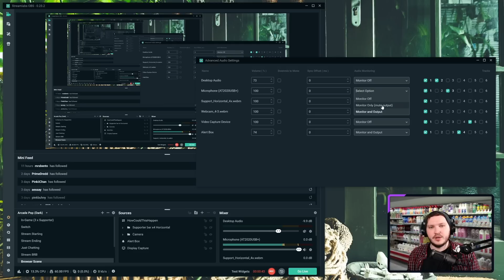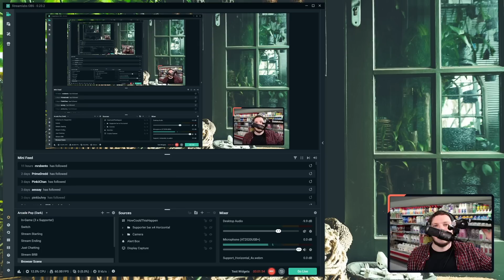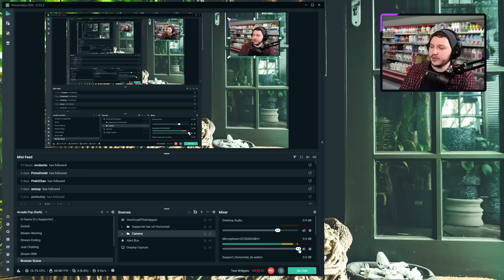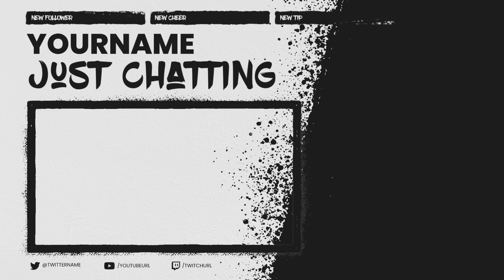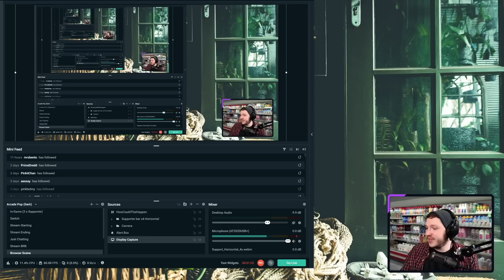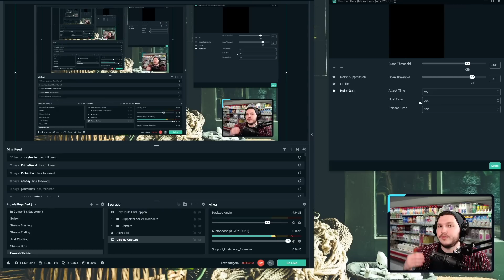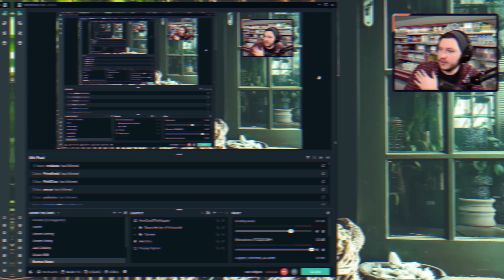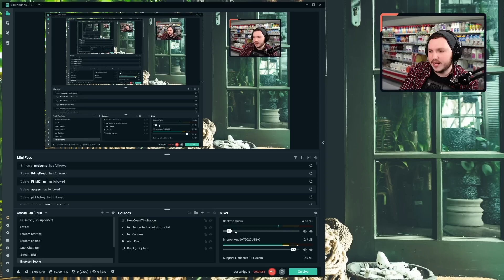How To Make ANY Microphone Sound BETTER For Twitch!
You don’t need crazy expensive equipment to sound like the pros, it may help but at the end of the day just understanding how to the basics can go along way to make any microphone sound pro for your Twitch Stream!

Today we are covering levelling your audio, mixing your game and microphone so they aren’t clashing, and most importantly how to add my three favourite filters to your microphone to make you sound perfect!

💬 How To Grow On Twitch - 0 - 25 Viewers in 60 Days!

Understanding audio is crucial to becoming a content creator on Twitch, and it’s also one of the biggest barriers because people can’t tell when it is bad, or if they can they don’t know how to fix it.

Before I became an online Content Creator and Streamer, I was in the film industry for over six years, and audio was always something that stumped people despite it being really easy once you get the basics of it down.

Today I am going to help you get set up and sound like a pro on your stream.

🕘Timestamps:

0:00 Video Start!
0:20 Introduction
1:20 How To Pick A Microphone For Streaming
2:35 How To Turn On Monitoring For Streamlabs OBS
3:13 How To Position Your Microphone
4:45 How To Adjust My Microphone Volume on my computer
5:25 How To Adjust My Microphone in Streamlabs OBS
6:15 Free Animated Twitch Overlays
7:00 How To Set Up Filters In Streamlabs OBS
7:20 How To Set Up Noise Suppression in Streamlabs OBS
9:17 How To Set Up A Limiter Filter in Streamlabs OBS
10:10 How To Set Up Noise Gate Filter In Streamlabs OBS
12:00 How To Mix Your Streamlabs Audio

To truly make your microphone sound amazing, you’re going to want to learn to use filters in your broadcast software. Now all three of these filters exist in slobs and obs, I’d recommend using them almost all the time, They are Noise Suppression, A limiter, and a Noise gate.

SOCIAL